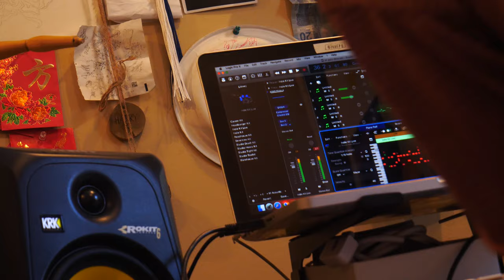COLOUR TV - You're a Guitarist Today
Shot and edited by Taliq Todd of COSX Media

LISTEN TO HIDDEN COLOUR

FOLLOW HIDDEN COLOUR

HIDDEN COLOUR IS
Harry Lopez
Antonio Rosario
Alejandro Rosario
Taliq Todd